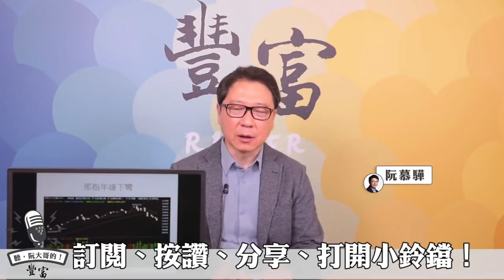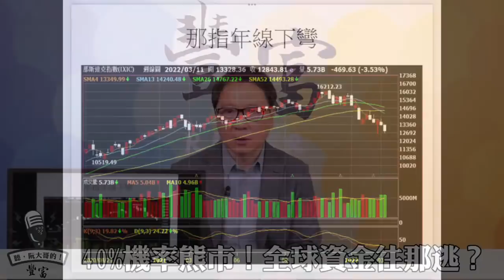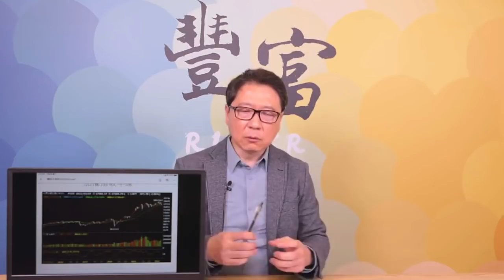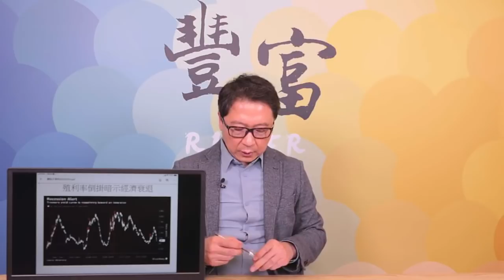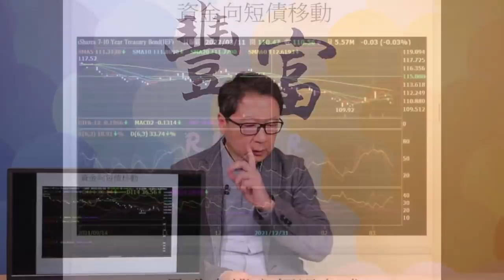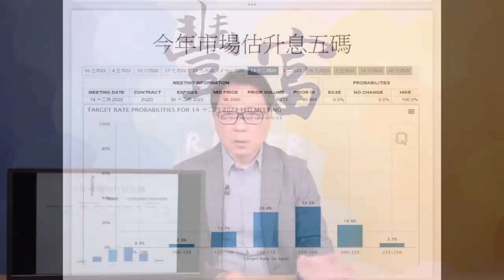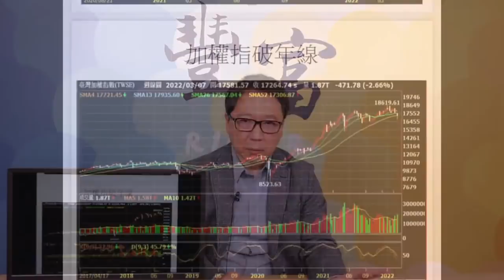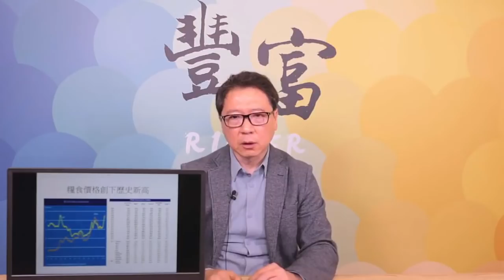20220314 阮慕驊 40%機率熊市！全球資金往那逃？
主題：40%機率熊市！全球資金往那逃？